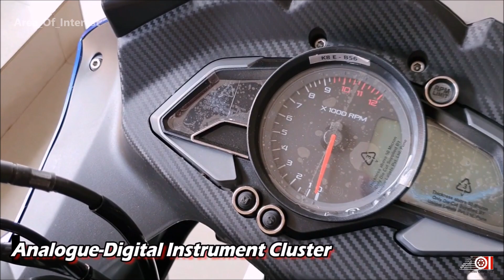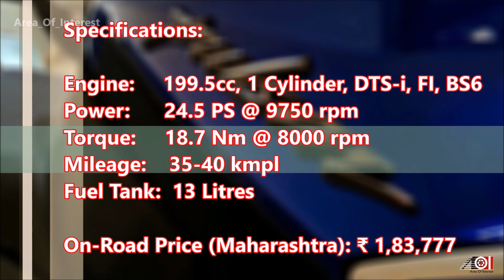New Bajaj Pulsar RS200 BS6 Dual ABS | On Road Price | Mileage | Features | Specs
2020 Bajaj Pulsar RS200 BS6 ABS video review is here! 2020 Pulsar RS200 BS6 is full faired bike from Bajaj. 2020 Pulsar RS200 now gets BS6 compliant engine. 2020 RS200 BS6 is one of the people's favorite bike in India. Indians love the full faired bikes and Bajaj is Indian brand, so in this era of 'vocal for local' the craze for New RS200 BS6 is going to increase for sure! New Pulsar RS200 BS6 rivals the 2020 Yamaha R15 BS6 and 2020 Hero Xtreme 200S. New Pulsar RS200 BS6 gets dual projector headlamps with LED DRLs. Telescopic front suspension is present at front and monoshock rear suspension. 17" alloy wheels with Blue painted front wheel. Front and rear dual disc brakes are present with dual channel ABS. Instrument cluster is analogue-digital with carbonfibre garnish. Full fairing is very intricate and looks sporty. Seat design is split type. Tail lamp is LED split type and looks like take inspiration from female parts! 2020 Pulsar RS200 BS6 color options includes Blue, Red and Black. 2020 Pulsar RS200 on road price is mentioned in the video. New Bajaj Pulsar RS200 BS6 mileage also mentioned in the video. Featuring in the video is 2020 Bajaj Pulsar RS200 BS6 blue color dual ABS. Watch the video for more information about the New Bajaj Pulsar RS200 BS6 Facelift ABS blue color.